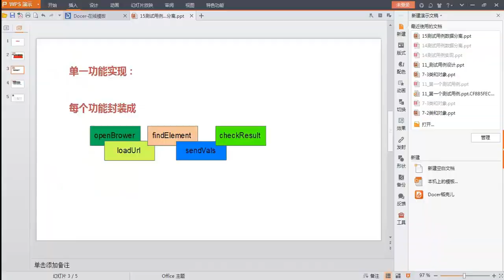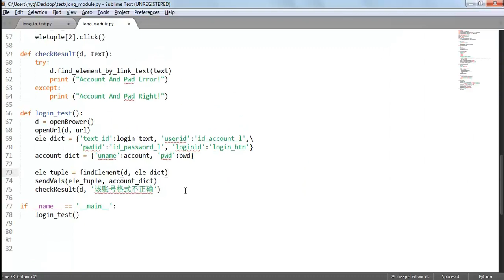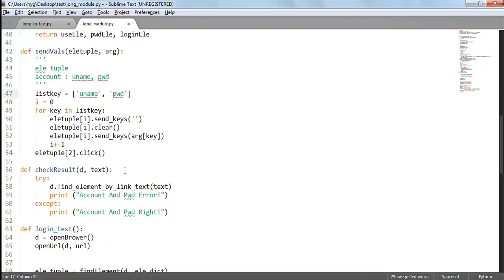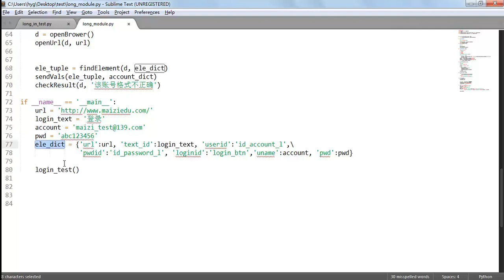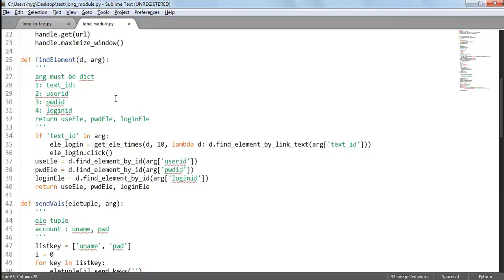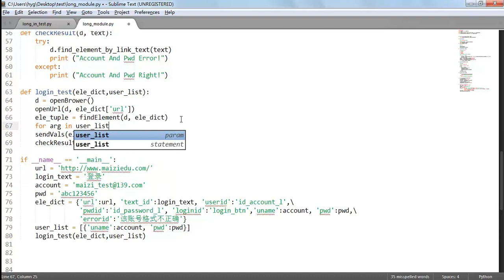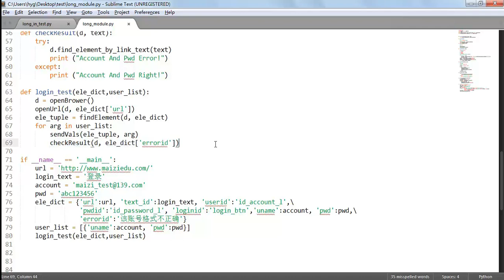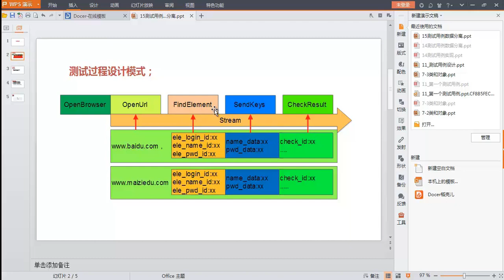自动化测试 selenium15 测试用例数据数据分离